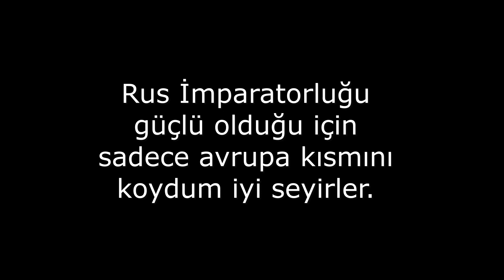Osmanlı İmparatorluğu vs Rus İmparatorluğu | 1850